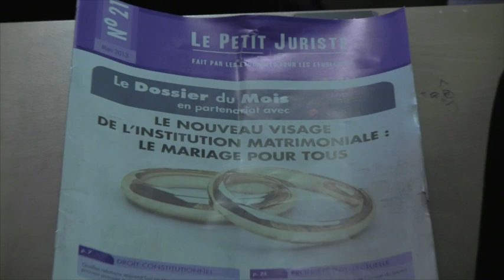Mariage pour Tous : Erwann Binet hué à la fac de St-Q-Y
Rapporteur de la loi dénaturant le mariage, le député PS Binet n'a pas trouvé auprès des étudiants le soutien et la complicité que lui réservent d'habitude les médias. De jeunes contestataires ont fini par envahir l'amphithéâtre pour manifester leur colère, le poussant à quitter l'université. Comme le montrent les images, il n'a subi aucune violence et il n'a eu besoin d'aucune protection policière contrairement à ce qu'il a pu raconter, mais le rapporteur de cette funeste loi n'est pas à un mensonge près.
Le printemps français est en marche.